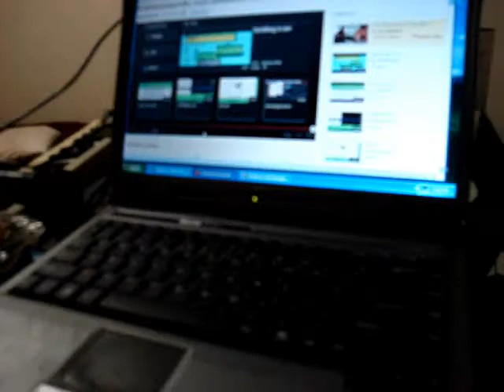bram bra men brahmin abe raw ham jammin' toes stuck together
see, neither abram or lot would actually live inside the city...
and touching, crossing youself or clutching things
they are all out, passee anti-majic cheating lethal
signs of occupation

anyway blacks get extra fingers while whites get webbed fingers so we blame brown folk for being general show off examples pleasers while the rest of us mess up our hand that was dealt fairly and squarely
bram is such a bloke and he has been sticking what goes together long enough [like my toes] some rem ab rack a dabra ramjet roger wilson gic wilco wilma jones
so like i was thinking gypsies can be loaded with blame gee willikers batman